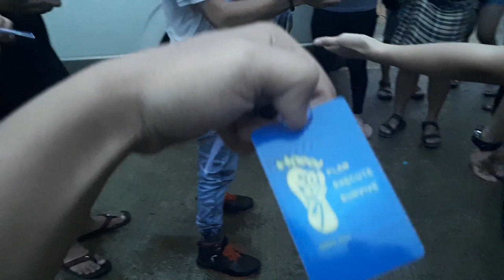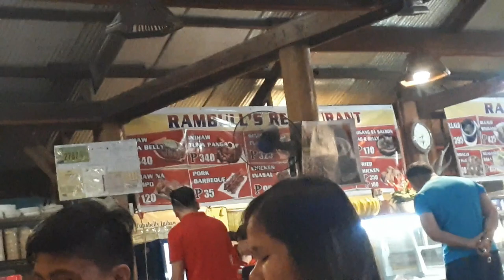Tinipak River and Cave Travel Vlog PH | Vacation 2017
Episode 16 After the cave adventure, we decided to head back to our campsite. Since we have a lot of time to spare, we consumed our free time at Tinipak River.

Tinipak River in Tanay Rizal is a perfect outdoor adventure, a perfect day bone breaking trip that will surely leave a mark for travel enthusiasts and will make them plan for a part two adventure. A hidden paradise in Tanay soon to be discovered.